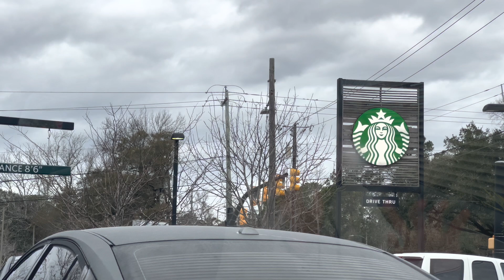A Day in My Life| Cosmetology School| Self-Teaching | Hair Extensions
Another day completed in cosmetology school!

Today, I  Take you along with me as I setup for the day to take my clients as well as teaching myself how to bead and sew weft extensions to my clients.

A big part of my journey has been putting my education into my own hands and I  try to learn many things each and everyday!

I  hope you all enjoy this short  vlog of my long day!

5 Pack Clear Plastic Zippered Toiletry Carry Pouch

20-22" 100% Human Hair Mannequin Head Training

5 Rolls Sewing Threads Using for Hand Sewing Hair Extensions

2500pcs Hair Extentions Micro Rings Links Beads

Professional Hair Extension & Beading Tool Kit Remove Plier

12 Pcs Metal Duckbill Hair Clips for Hair Sectioning Alligator

Soft 'N Style 12 C Type Weaving Needle

Balayage Weft Hair Extensions Brown with Blonde Highlights Extensions Human Hair Sew in Weaves Silky Straight

HAIR GRIPPERS BUNDLE PACK 8PCS for Men and Women